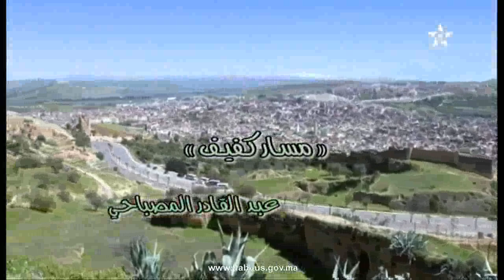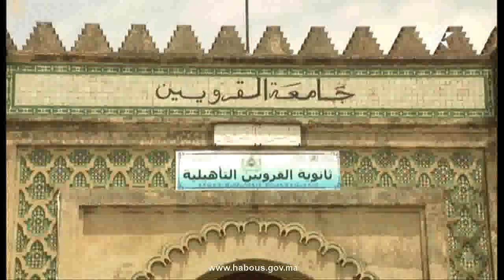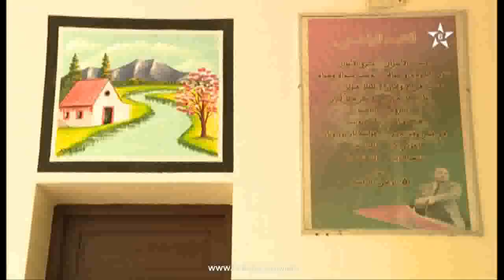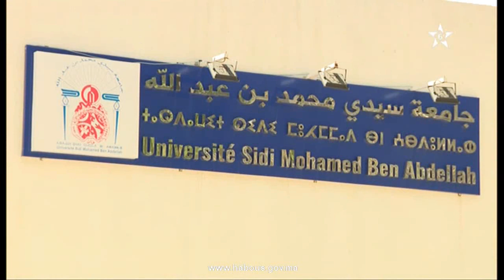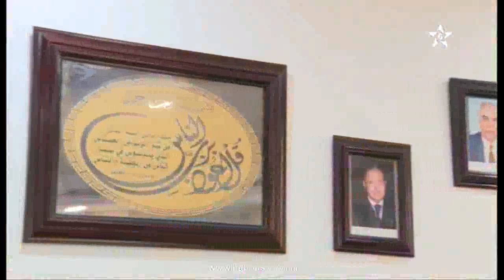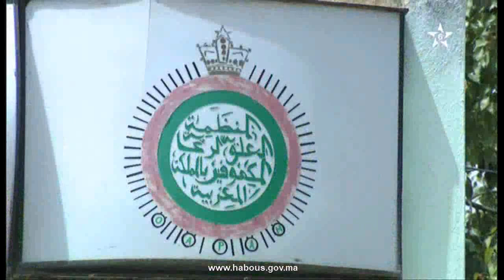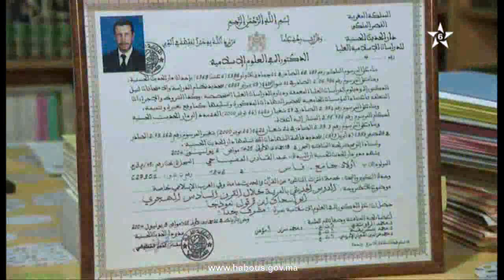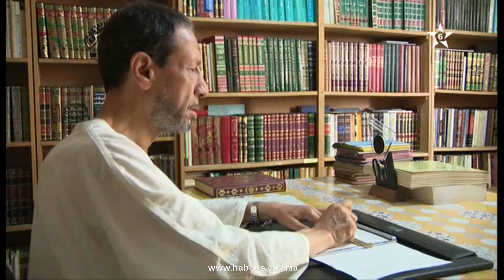مسار كفيف : عبد القادر المصباحي.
برنامج مسار كفيف يستضيف الأستاذ عبد القادر المصباحي أستاذ متقاعد.